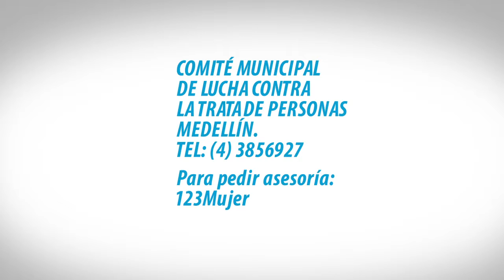Prevención de la trata de mujeres con fines de explotación sexual en Medellín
Video en el marco del Convenio de la Oficina de las Naciones Unidas contra la Droga y el Delito -UNODC- y la Secretaría de las Mujeres